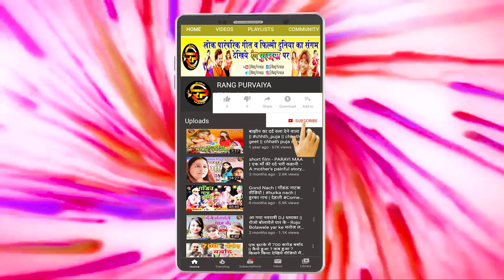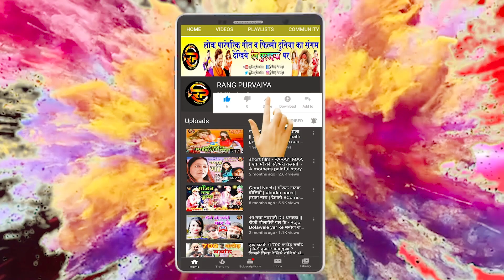बहँगी घाटे पहुंचाय | chhath geet | Bhojpuri Chhath puja Song 2020 | Chhath puja ka gana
chhath puja song bhojpuri
Song : Bahangi Ghate Pahunchay
Nal Wadak : Babban Lahri
Benjo Master : Manoj Goutam
Harmoniam play : Vijay Raj
Organiser : J. P. Barbad
Camera : Sanjay Rituraj
Editor : Sanjay jee
Producer : santosh Kumar
Sound System : Sahani Sound, Khadipur Malahi chak, Ballia
Label / Company : Rang Purvaiya
Recording : DNS Studio, Ballia
Copyright : © RANG PURVAIYA All rights are reserved

Must see , share to others and subscribes the channel "Rang Purvaiya" for regular updates of best videos.this is very popular song in Bihar listener in all over world in this song, Movie, comedy.

           सहृदय धन्यवाद
       (रंग पुरवईया परिवार)